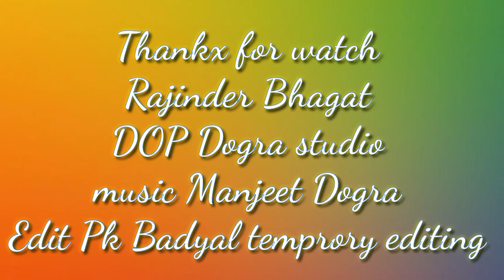New ll Dogri ll Himachali llSong ll YADDAN ll VICH ll Coming soon singer Parkash Badyal 8082587312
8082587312j song only kisi ki farmish hai kirpa karke

Present by Parkash badyal dogri artist

singer Parkash Badyal
feat. Rajinder bhagat & Priya sharma

music Manjeet Dogra

Dop. Dogra Studio

edit Nj neeraj

Dogrisong Dogrihimachali nonstop
# singer Ashok Kumar Hans
sanjaykumar artist
.ful watch my vedio.

Parkash Badyal Dogri Artest& Isha thakur
special thanks. Rajinder Bhagat Mangal Dogra Yash Paul Bhagat